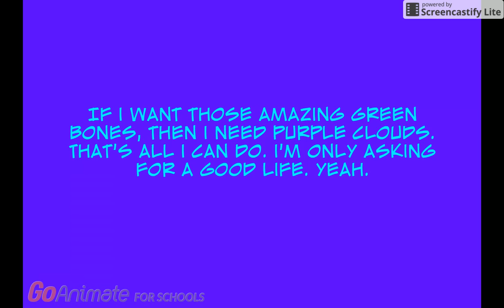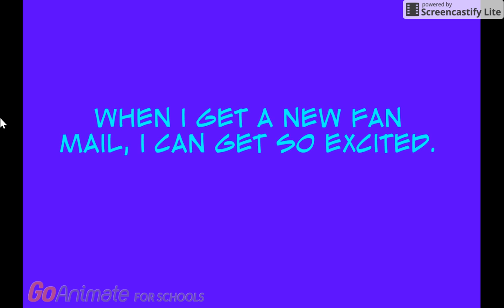Gamguy - The More Happiest I Can Be ( Official Lyric Video)